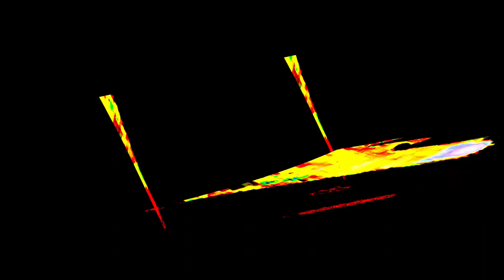[EPILEPSY WARNING] Movie 24 01 10 11h59m28s